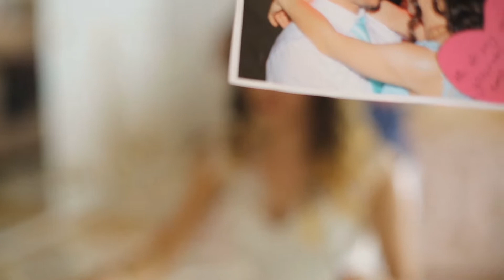Arzu&Ali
Moda Fotoğrafçılık
Profesyonel Fotoğraf Hizmetleri
Profesyonel Çözümler